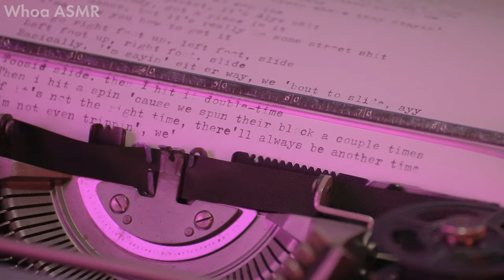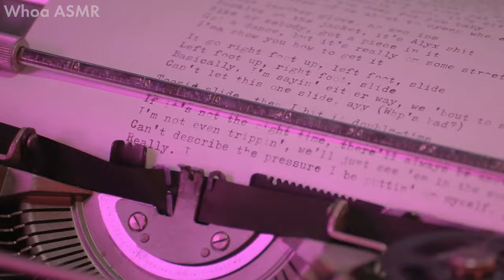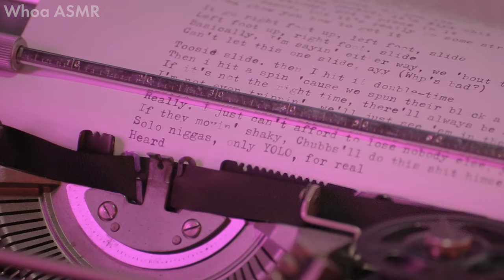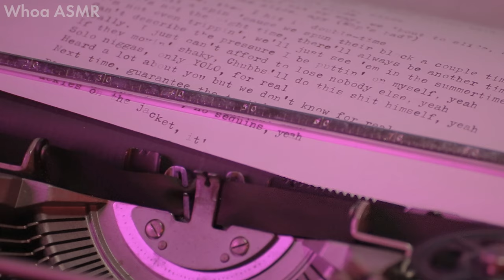Drake - Toosie Slide [Typewriter Lyric Video] (Cinematic Ed.) | Whoa ASMR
Greetings Everyone!
Whoa ASMR presents the Olivetti Letter 32 Typewriter performing Drake's - Toosie Slide.
Hope that you all are staying safe and healthy during these unprecedented times with the corona virus pandemic.
Listen to all the keystrokes as they toosie slide around to a masterpiece.
Sit back, relax, and enjoy the performance!

[Verse 2]
Solo ni**as, only YOLO, for real

[Chorus]
(Who's bad?)

ASMR and Relaxation - Listen to all the sounds